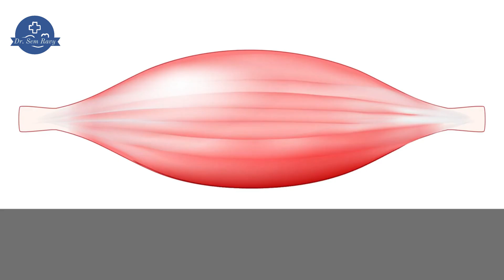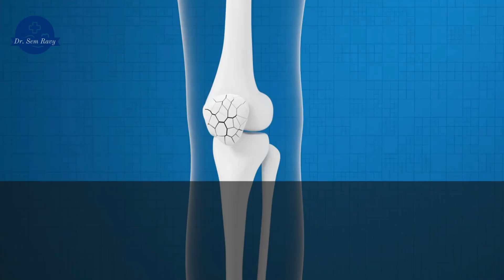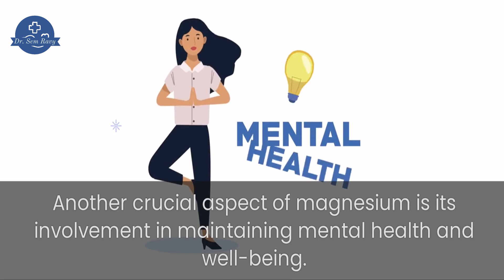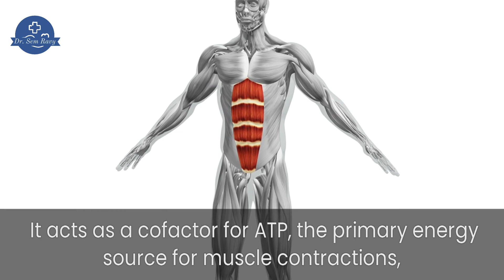The secret power of magnesium-rich diets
Welcome to Dr. Sem Ravy channel that talk about Healthcare, Mental Health, Nutrition, Healthy Food, Healthy Eating.

Why Do We Need To Have A Magnesium Rich Diet - Dr. Sem Ravy

If you don't consume 300-400 mg of magnesium daily, your body might start reacting to the deficiency of this essential mineral.

Magnesium is a crucial mineral that plays a multitude of roles in the human body, influencing various physiological processes essential for overall health and well-being. From supporting bone health to regulating muscle function and energy metabolism, magnesium-rich diets are vital for maintaining optimal health.

INTRO 00:05
1. MAGNESIUM IS INVOLVED IN MORE THAN 300 CHEMICAL REACTIONS IN THE BODY 00:31
2. LESS MAGNESIUM MIGHT WEAKEN YOUR BONE 01:09
3. MAGNESIUM PLAYS A CENTRAL ROLE IN KEEPING THE HEART HEALTH IN CHECK 01:38
4. KEEPING MENTAL HEALTH IN CHECK IS ANOTHER CRUCIAL ROLE OF MAGNESIUM 02:09
5. MAGNESIUM HELPS IN THE CONTRACTION AND RELAXATION OF MUSCLES 02:44
6. WHAT CAUSES MAGNESIUM DEFICIENCY? 03:28
7. WHERE CAN ONE FIND MAGNESIUM? 03:59